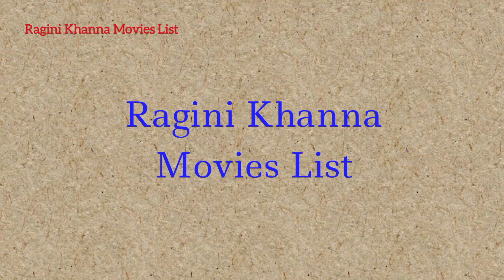Ragini Khanna Movies List